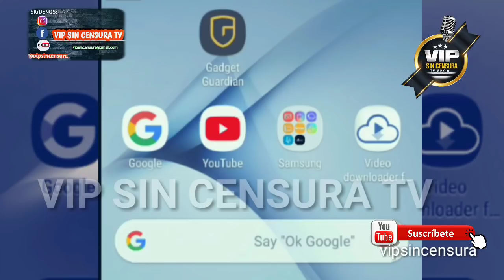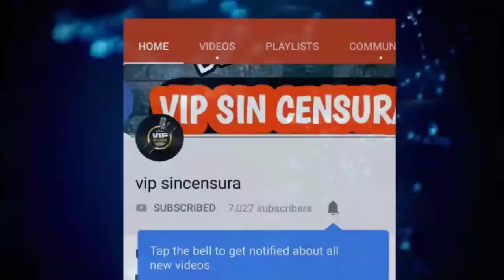Jorge Cordero" Se disculpa por incidente con Frank Miami, explica que no quiso ofender a Hondureños.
Dale PLAY